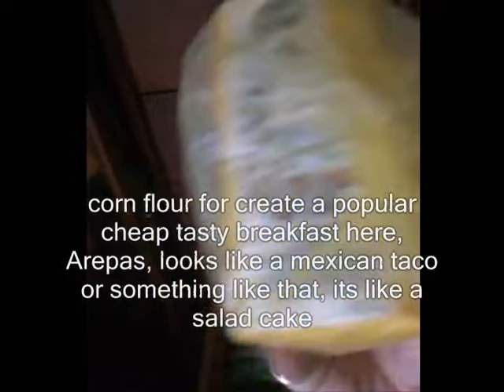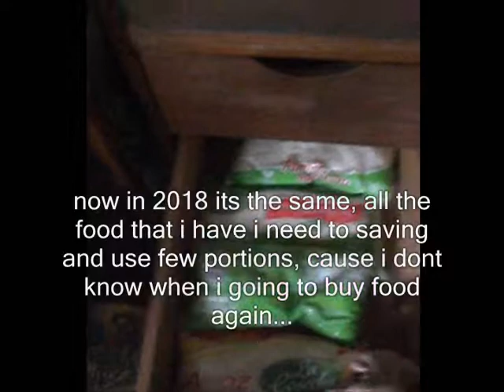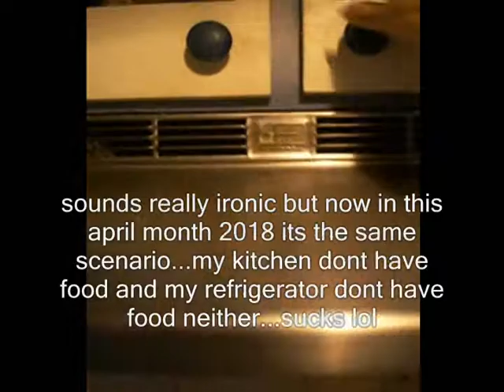Venezuelan socialism: food like treashure / (a real life nightmare) - 2017 re-upload video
By Nahu Padilla @nahupuku
Date: october 25th in my house
Today its: april 19th 2018.

Im going to speak about food problems here in Caracas, my city (and of course its the same problem in the entire venezuelan territory).

socialism: food like treashure...
venezuelan socialism nightmare